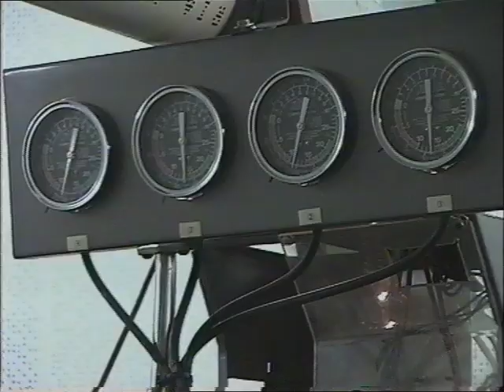ArChivo Tortuliano 01 MisionImposible El Astra 2003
ArChivo Tortuliano 01...material espectacular recuperado de mis primeros trabajos con el Equipo. Dirigido por Felipe Seia en el ProRacing. dic. 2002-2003